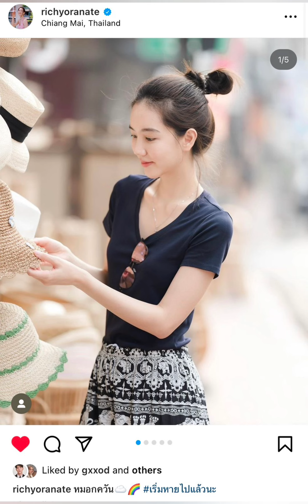สาวเหนือกับหนุ่มบางพลี